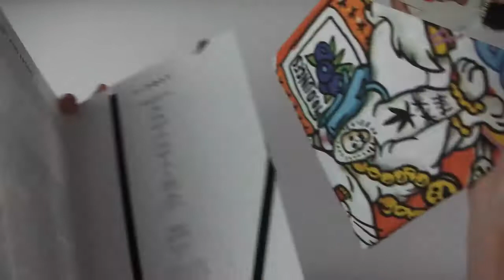T-post® Review and Unboxing by Stack Magazines